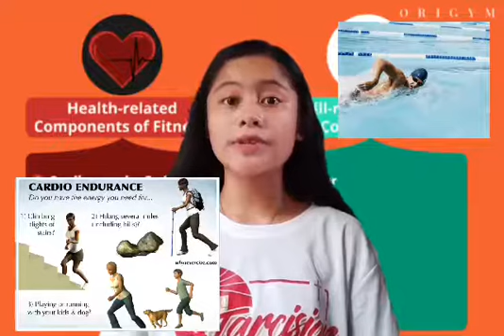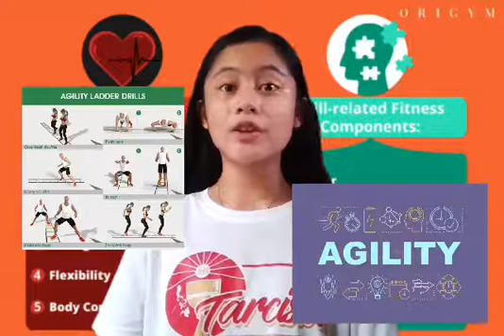Health-Related and Skill-Related Fitness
Student: Diana Eroles
Subject: Physical Education 10
First Quarter